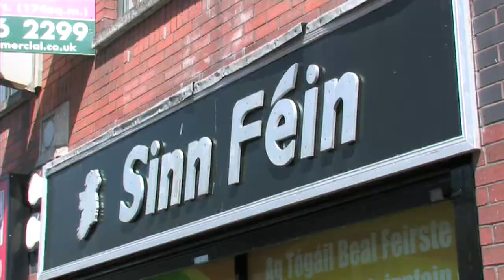McCausland has serious questions to answer - Maskey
Sinn Féin MLA and social development committee chair Alex Maskey has said Social Development Minister Nelson McCausland has serious questions to answer.

Speaking after the publication of a report which found that Social Development Minister Nelson McCausland misled the DSD committee, the South Belfast MLA said;

"Nelson McCausland claimed in a letter to MLAs on the committee that he has met representatives of the Glass and Glazing Federation when in fact he was actually met with representatives of an individual company.

"A senior civil servant was then told to change the record of that meeting in the letter to the committee to back up the minister's claim.

"All parties with the exception of the DUP took the view, based on the extensive evidence in the report, that the minister deliberately misled the committee.

"Not only was the committee misled but there was a concerted effort to change the record of the meeting.

"I would encourage people to read this report.
"This is a comprehensive report and its findings are very serious.

"The conclusions of this report will be debated in the Assembly and serious questions will have to be answered by the minister and his colleagues.

"Nelson McCausland needs to explain why he deliberately misled the committee and his party colleagues must also out and say where they stand.

"The thousands of people on housing waiting lists across the North look to the minister to get on with the job he has been elected to do.

"Nelson McCausland would be better working to build houses rather than attempting to frustrate the democratic process."